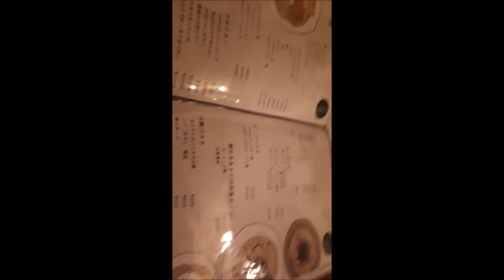20181014 go to pan con tomate near egota station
Attention Please! This channel is my English training videos.
Please chack you up my front page.
It show that in detail!

I went to italian food restaurant in tokyo.
I like a sea urchin pasta there.
If you come to Tokyo, I recommend this one!